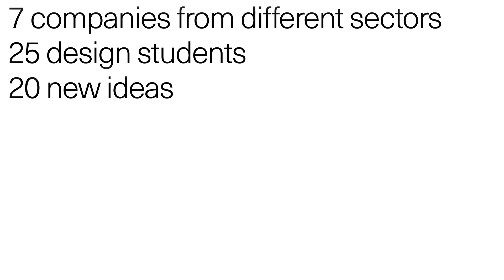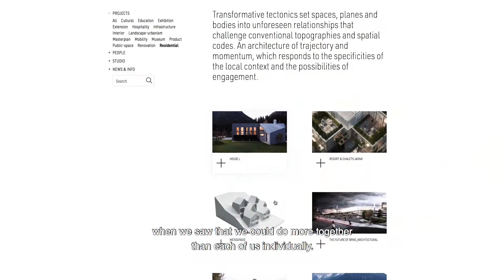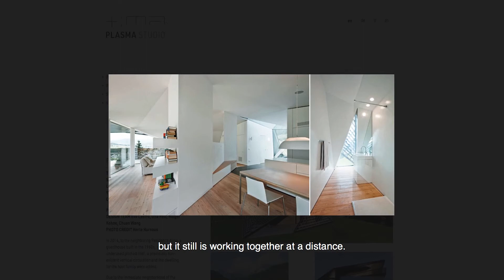MATCH! #3 | Company: Ulla Hell, PlasmaStudio